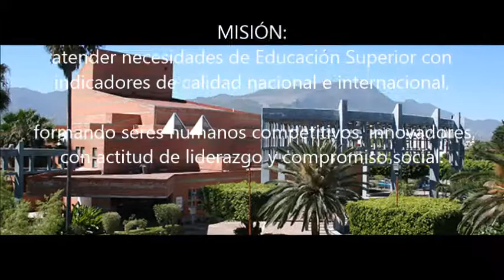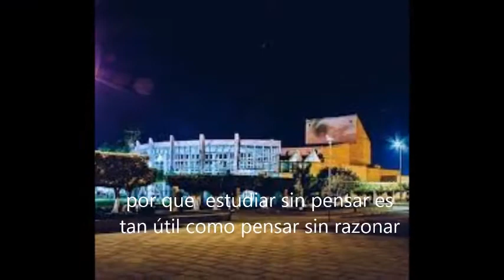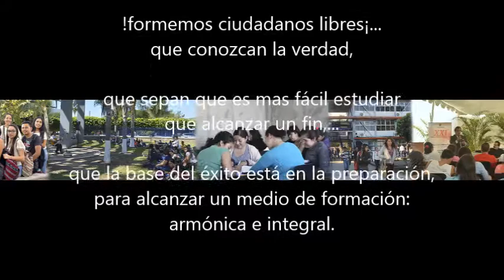cucsur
"Alma mater" excelencia académica de la costa sur.